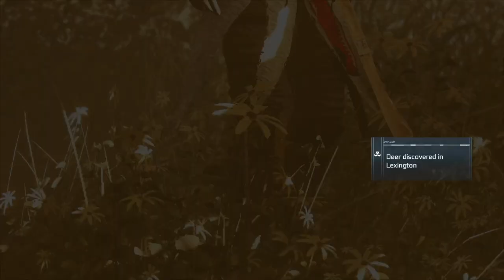Assassin's Creed III Remastered episode 15 short